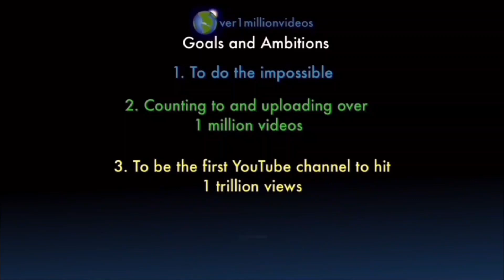I AM COUNTING TO ONE MILLION!!, This is Number 109,268